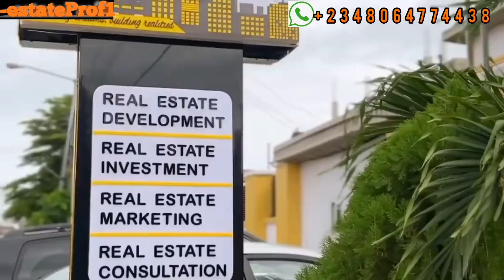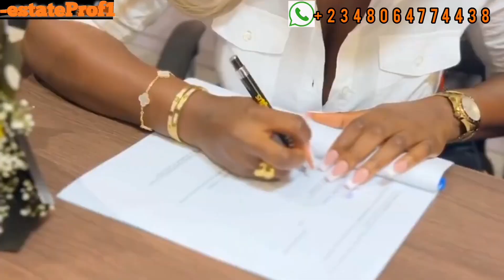GUINNESS WORLD RECORDS HOLDER HILDA BACI IS A PROUD LAND OWNER : AT ARIZON ESTATE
ARIZON ESTATE 🙌🙌🙌🙌🙌🙌🙌✍️
INTRODUCING ARIZON ESTATE
 Experience the ultimate Arizon Lifestyle

Have you ever imagined what redefining upscale living feels like? 🏡😁

Are you looking for an opportunity to grow your real estate portfolio or invest in a property that guarantees 100% returns in few months? 🥁🎊😁

Arizon Estate guarantees these unique experiences and more as it is set to provide all you need either as a home seeker or real estate investor looking forward to generate income.💰💵🔔

Here, you are set to discover a new standard of excellence and maximize your investment in no time.

LOCATION: Eleko, Idera Scheme, Ibeju Lekki.

To experience the ultimate Arizon lifestyle you can get started today by choosing any of the available options👇👇👇

✅ 500SQM selling at 25million

Market price will take effect from 20th June 2023